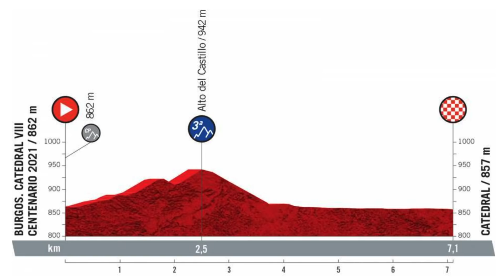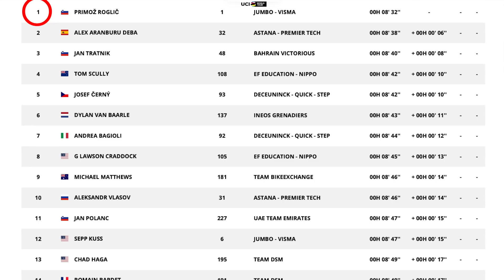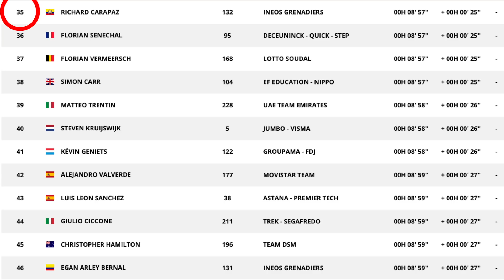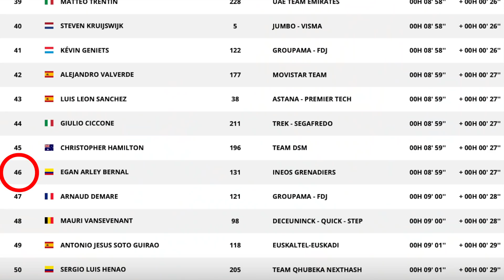A Bad Start For Ineos? | Vuelta a España Stage 1 '21 | The Butterfly Effect w/ Chris Horner